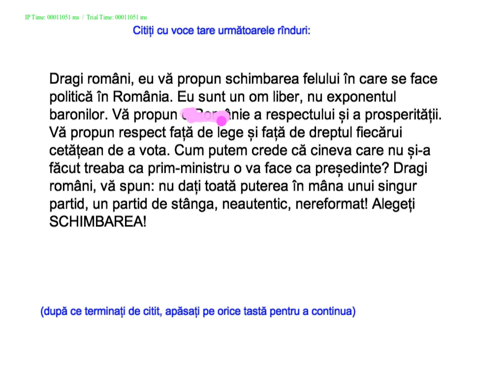Eye-tracking experiment: reading a Romanian text with diacritics